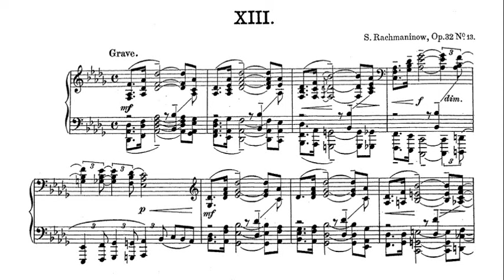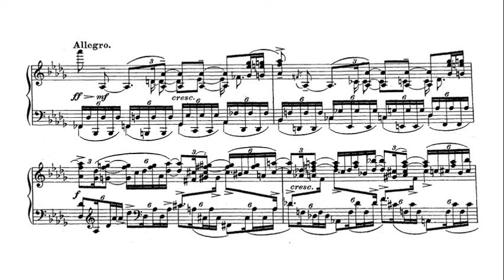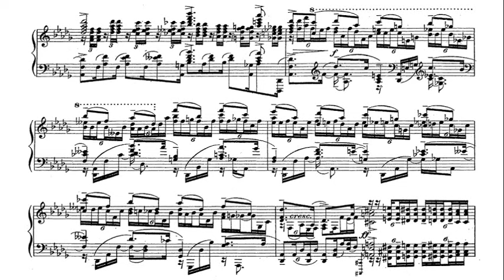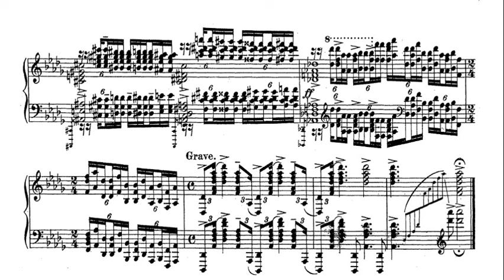Rachmaninoff / Constance Keene, 1964: Prelude in D flat major Op. 32 No. 13 - Philips PHC 2-006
Constance Keene (9 February 1921 – 24 December 2005) was an American pianist, who was renowned for her 1964 recording of Sergei Rachmaninoff's Preludes and won critical acclaim for her recordings of the works of Johann Nepomuk Hummel, Carl Maria von Weber and Felix Mendelssohn, as well as Rachmaninoff's Études-Tableaux, Op. 33 and Études-Tableaux, Op. 39.

She was raised in Brooklyn, New York City. One of her teachers was Abram Chasins. She won the Naumburg Piano Competition in 1943. In 1946, she stood in for Vladimir Horowitz when he was unavailable for a concert, and she asserted that she was the only female pianist ever to have been given this honor. She also appeared with Benny Goodman and his orchestra in a performance of Gershwin's Rhapsody in Blue. In 1949 she married Chasins, who died in 1987. They performed and recorded music for piano duo.

Through her husband, who had himself studied with pianist Josef Hofmann, she met other concert pianists, including Vladimir Horowitz. She and Chasins regularly socialized and played bridge with Horowitz and his wife Wanda Toscanini Horowitz during Horowitz's 12-year retirement from the concert stage. As a teen she met Hofmann, Godowsky, and Rachmaninoff; as an adult she and Chasins helped Van Cliburn before his rise to fame. She was close to William Kapell, Abbey Simon, and other pianists. Later in life she often hosted rising young pianists such as Evgeny Kissin, Anne-Marie McDermott, and Lang Lang at her Upper West Side home.

She later became an accomplished teacher herself. Her pupils included the children of Arthur Rubinstein, who said of her performances of Rachmaninoff's Preludes that he was "flabbergasted by the colour, sweep and imagination and ... incredible technique. I cannot imagine anybody, including Rachmaninoff, playing the piano so beautifully."

세르게이 바실리예비치 라흐마니노프(러시아어: Сергей Васильевич Рахманинов, Sergei Vasil'evich Rachmaninov, 문화어: 쎄르게이 와씰리예비츠 라흐마니노브, 1873년 4월 1일 ~ 1943년 3월 28일)는 러시아계 미국인 작곡가, 피아노 연주가이자 지휘자이다.

סרגיי וסילייביץ' רחמנינוב (ברוסית: Сергей Васильевич Рахманинов; ‏1 באפריל 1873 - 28 במרץ 1943) היה מלחין, מנצח ופסנתרן רוסי. התיישב בשווייץ ובארצות הברית.

セルゲイ・ヴァシリエヴィチ・ラフマニノフ（Серге́й Васи́льевич Рахма́нинов、ラテン文字転写例: Sergei Vasil'evich Rachmaninov[註 1]、1873年4月1日（当時ロシアで用いられていたユリウス暦では3月20日） - 1943年3月28日）は、ロシア帝国出身の作曲家、ピアニスト、指揮者。

Siergiej Wasiljewicz Rachmaninow (ros. Сергей Васильевич Рахманинов; ur. 20 marca?/1 kwietnia 1873 w Siemionowie, zm. 28 marca 1943 w Beverly Hills) – rosyjski kompozytor, pianista i dyrygent.

Studiował w konserwatoriach w Petersburgu i Moskwie. W 1917 wyemigrował do Stanów Zjednoczonych, często mieszkał także w Paryżu. Jego muzyka nawiązuje do twórczości Piotra Czajkowskiego i Modesta Musorgskiego.

Серге́й Васи́льевич Рахма́нинов (20 марта [1 апреля] 1873, Семёново, Новгородская губерния — 28 марта 1943, Беверли-Хиллз, США) — русский композитор, пианист, дирижёр. Синтезировал в своём творчестве принципы петербургской и московской композиторских школ (а также традиции западноевропейской музыки) и создал свой оригинальный стиль.

სერგეი ვასილის ძე რახმანინოვი (რუს. Сергей Васильевич Рахманинов) (დ. 20 მარტი/ 1 აპრილი, 1873, ონეგი, ახლანდელი ნოვგოროდის რაიონი — გ. 28 მარტი, 1943, ბევერლი-ჰილზი, კალიფორნია, დასაფლავებულია კენსიკოში, ნიუ-იორკის მახლობლად), რუსი კომპოზიტორი, პიანისტი და დირიჟორი. განთქმულია ნაწარმოებით "რაფსოდია პაგანინის თემაზე "

Սերգեյ Վասիլևիչ Ռախմանինով (ապրիլի 1, 1873, Նովգորոդի նահանգ, Ռուսական կայսրություն - մարտի 28, 1943[6][1][4][5], Բևերլի Հիլզ, Լոս Անջելես շրջան, Կալիֆոռնիա, Ամերիկայի Միացյալ Նահանգներ), ռուս կոմպոզիտոր, դաշնակահար և դիրիժոր։